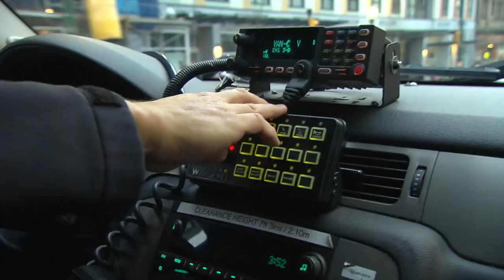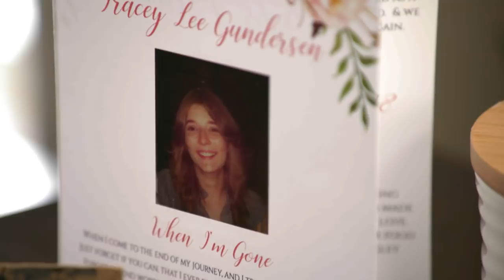Ambulance crew took 35 minutes to get into apartment of dying B.C. woman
Her daughter, Chelsea Brent, blames dispatch policy for the delay in getting help to her bleeding mother who died alone.